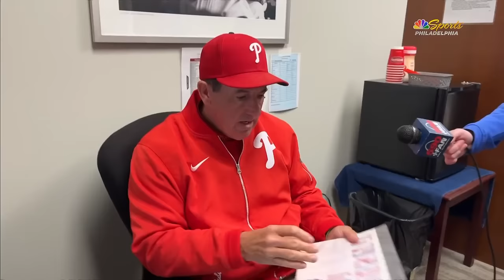Phillies get shut out in St. Louis in Game 2 against Cardinals | Phillies PostGame Live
Michael Barkann and Ricky Bottalico react to the Phillies' 3-0 loss to the Cardinals on Tuesday. Rob Thomson speaks to the media after the game.